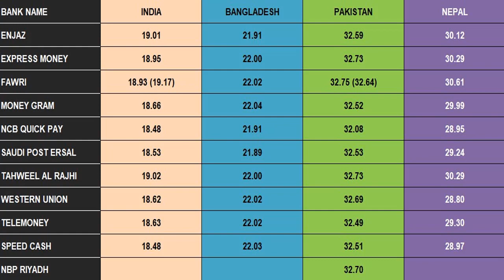Today Saudi Riyal Currency Exchange Rates - 12-09-2018 | Tahweel al Rajhi | Enjaz | Fawri | NCB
es video mein ham apko bataeen gy keh riyaal ka rate kiya hai Saudi Arabia mein sy kisi bhi mulk paisy bhaijnmy k liy. india pak and bangladesh

Get The Currency Exchange Rates of all currencies from many of Exchanges and Banks in Saudi Arabia

Today Currency Exchange Rates Saudi Riyal
Today Riyal Rate
Today Riyal Rate live
Today Riyal Rate Tahweel al rajhi
TodayRiyal Rate Ncb Quick pay
Today Riyal Rate Enjaz Bank
TodayRiyal Rate Money Gram
Today Riyal Rate Fawri Bank
Aaj ka Riyal Rate live
Riyal Rate live check
Riyal Rate live India
Riyal Rate live Pakistan
Riyal Rate live Nepal
Riyal Rate live Bangladesh
Saudi Arabia Online Money Transfer
Saudi Arabia Online Money Transfer India
Saudi Arabia Online Money Transfer Pakistan
Saudi Arabia Online Money Transfer Nepal
Saudi Arabia Online Money Transfer Bangladesh